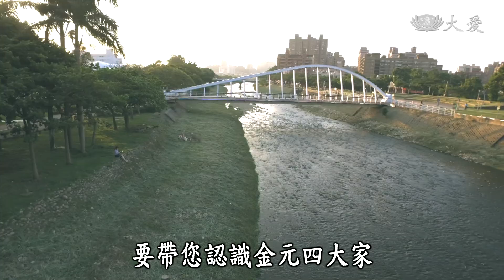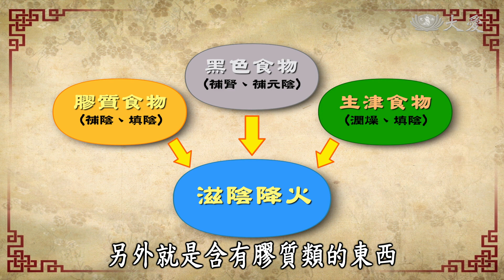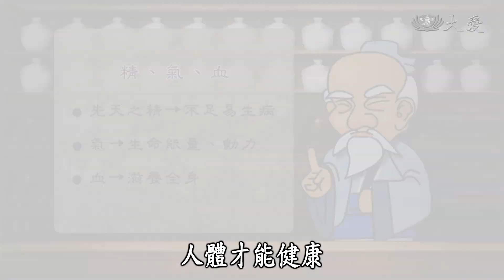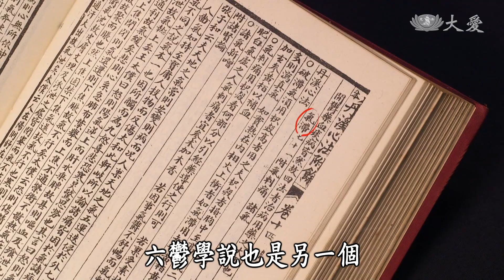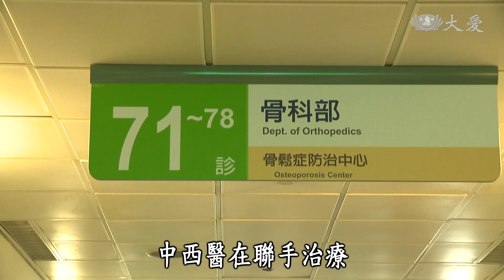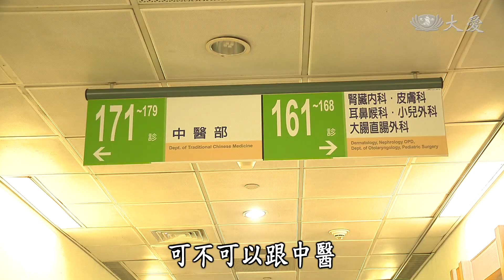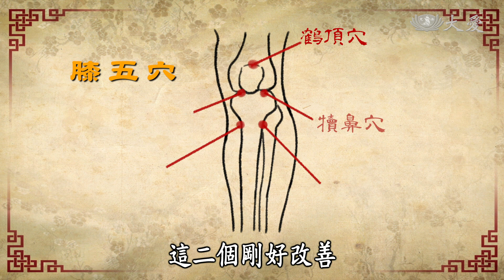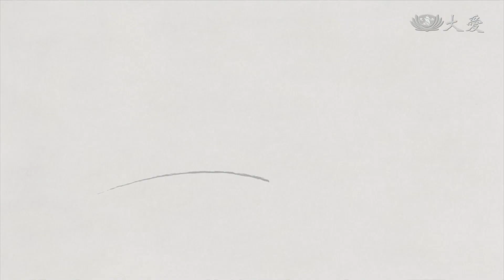【看中醫】20190219 - 元朝名醫朱丹溪、滋陰降火食療、退化性關節炎、百合知母茶飲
元朝的朱丹溪，是中醫「滋陰派」的創始人，他倡導「陽常有餘，陰常不足」學說，影響後代許多醫者。此外，朱丹溪也是養生高手，尤其在飲食調養上有自己獨到的見解，他提倡「茹淡養生」，認為飲食得當，對健康的助益非常大。

(13320112)